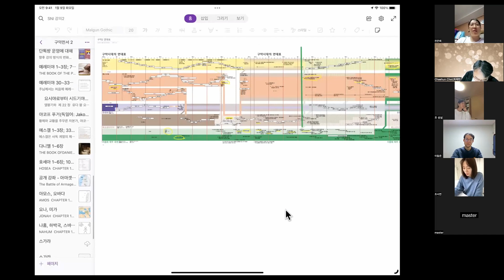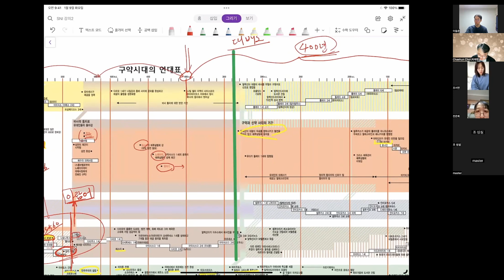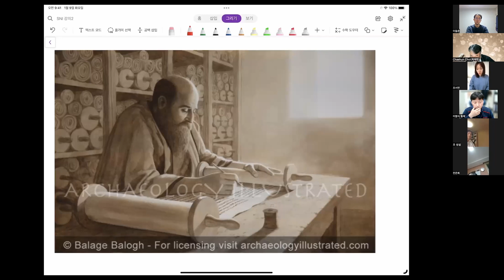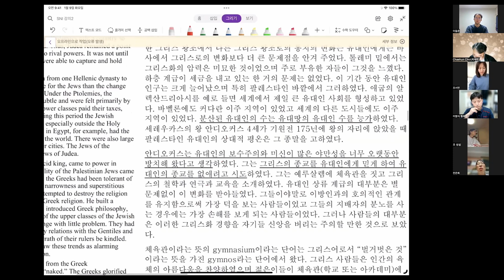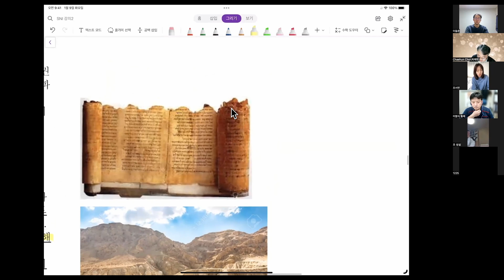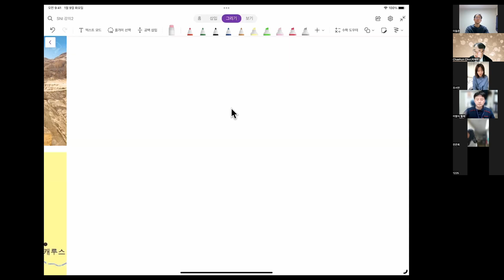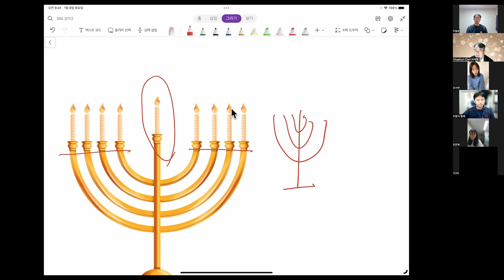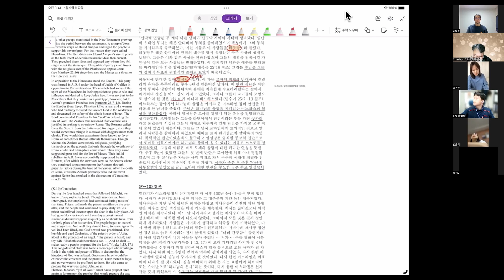구약2 공개강좌 2022 12 15